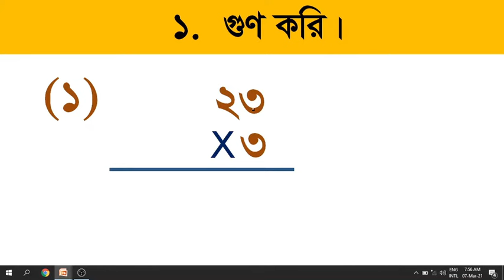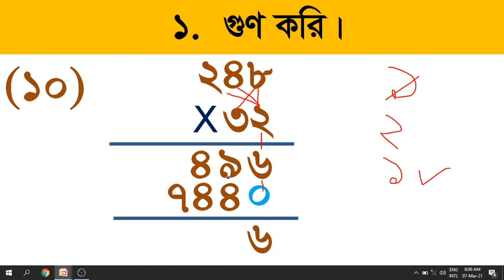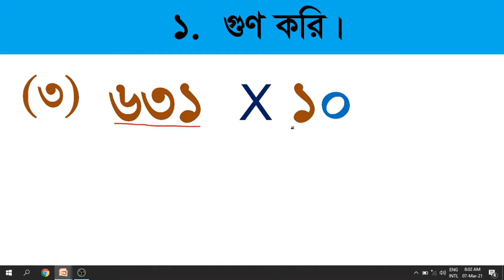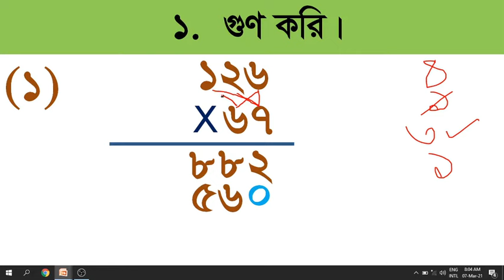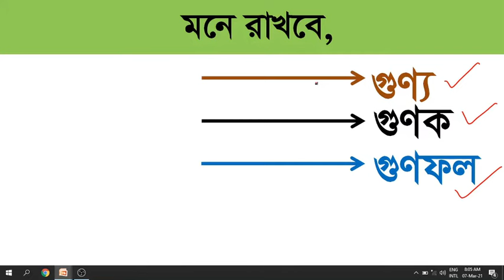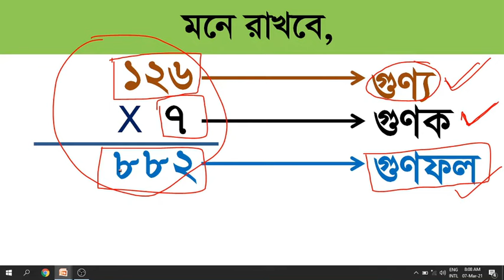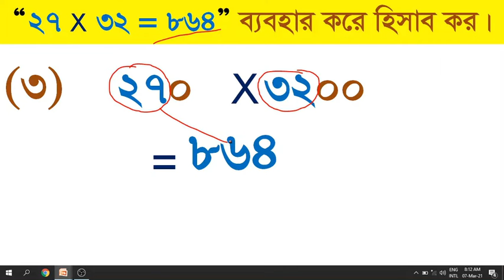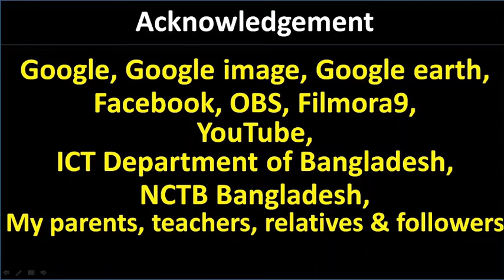গণিত ৪র্থ শ্রেণি, অধ্যায় ৩, Page 34-35, Gonit class 4, math class 4, class 4 math, 1 Hour School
গণিত ৪র্থ শ্রেণি, অধ্যায় ৩, Page 34-35, Gonit class 4, math class 4, class 4 math, Class 4 math chapter 3, @1HourSchool